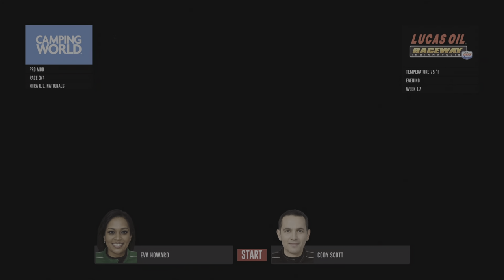NHRA - Speed for All - Career Mode - Round #17 - NHRA US Nationals - Year #2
NHRA - Speed for All - Career Mode - Round #17
NHRA US Nationals
Lucas Oil Indianapolis Raceway Park
Pro Modified Division
Year #2
Career Race #41

Top 5 Points:

#1 - Cody Scott - 1,748 Points
#2 - Daria Parrish - 1,181 Points (-567 Points)
#3 - Amanda Olson - 874 Points (-874 Points)
#4 - Memphis Kirkland - 872 Points (-876 Points)
#5 - Billy Glover - 803 Points (-945 Points)

No Commentary